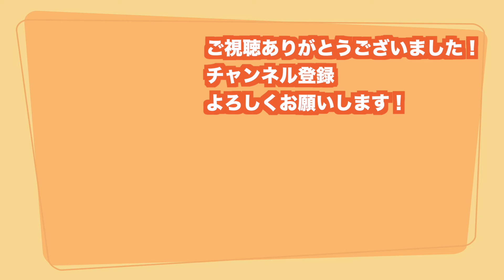五条悟 時差落下 [クレーンゲーム]